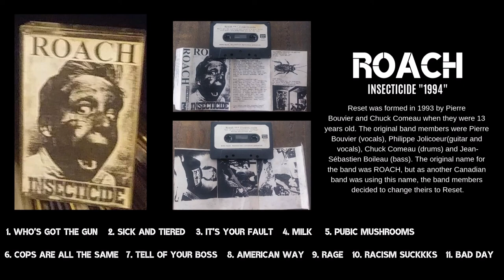ROACH - insecticide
Before Simple Plan and Reset their was ROACH!